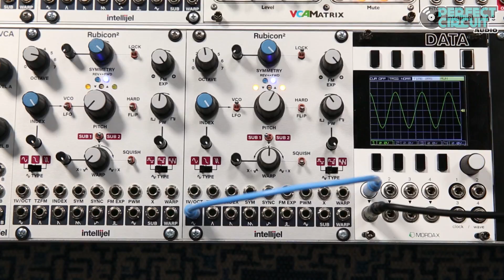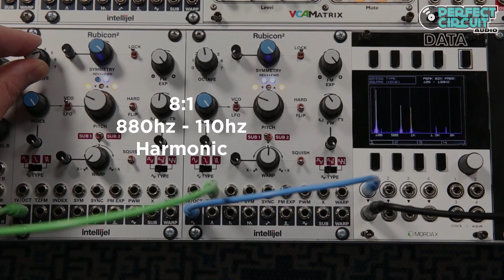4 Operator Analog FM Synthesizer & FM Tutorial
We had the Intellijel Rubicon 2 through-zero oscillators in, so we decided to build a ridiculous modular frequency modulation synthesizer with four of them. They are routed through a 4MS VCA Matrix for easier routing of FM “algorithms”. A Quadra and Make Noise Maths are used to generate envelopes and LFOs that can modulate FM amount. Since we had this synthesizer put together we decided to make a quick tutorial about how FM synthesis works.